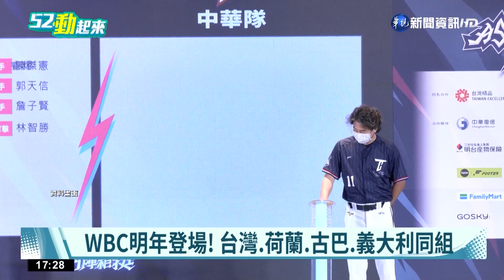WBC經典賽台灣當地主 A組預賽台中登場｜華視新聞 20220708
世界棒壘球總會，在台灣時間8日，公布了2023年WBC世界棒球經典賽，的預賽分組名單以及比賽日期。